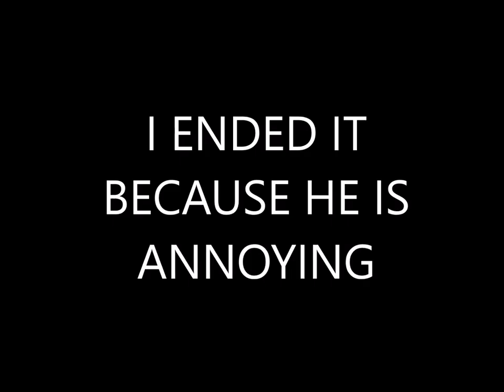Paradise Ep: 2 - " Hey, Why arent you kiddos in school" - -TheGirlyMineClan -